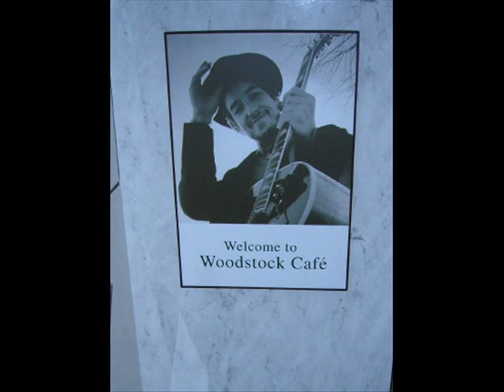Woodstocks "My Back Pages"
Live at Woodstock Cafe  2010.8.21